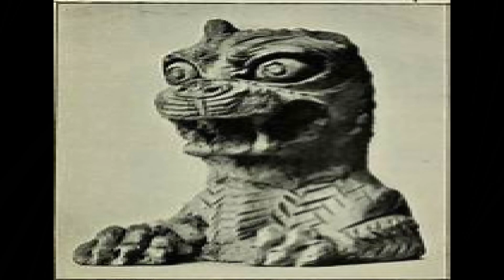DEIFICATION of the PLANETS preview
Imanuel Velikovsky titled "DEIFICATION OF THE PLANETS" Friday  APRIL 8TH AT 8 PM. EST.YOU WON'T WANT TO MISS THIS ONE! It's that time again to launch into another glorious SUMMER!  I know it has been a cold dark winter, but you have finally arrived for another go around with lazy summer days and nights, life is good,  congratulations

We made it, this is where+ you know when you think you haVE months of summer time ahead just before it goes into a blur then it's over, may the summer bird of paradise fly up your nose, so as we finally can put winter where it belongs and we adejourn into another wonderful summer,
Velikovsky connects some major dots, What was it about the planets that had the ancient's so preoccupied with them? It is very hard to think that they made their myth's & folklore up and used specks in the sky for a raging God of thunderbolts. most in cosmology think nothing of it, as if the ancient mind made  up senseless stories about them? What is it in the planets that inspired awe?

I find that harder to believe than what they were telling us as each hemisphere saw something a bit different but not too different, for me big questions abound, how did the planets all become so scarred?  How is it Saturn or Kronos was a bigger God than the Sun? How did Jupiter and the Greek God Zeus get linked? From a dot that orbits the sun in 12 years?

How did tiny Mercury make such an impression if they couldn't even see it? How did the ancients know Mars had 2 small moons? Why does earth's & Saturn's oxygen water & salt match but does not match with the sun? If earth came from the sun shouldn't they be of similar axis tilt? Etcetera, There is a heck of a lotta there there for it to just be poo poo'd so easily by mainstream,  -

At the end of the video there is a brief presentation from a very interesting easy to comprehend explanation of Saturn theory that tackles some of these conundrums, that is one of the most articulate I have seen on the subject from Mr. Thornhill, link will be here after video premiers- In the mean time I have a playlist on it

list=PLZDYH22vw5wmkBT5Ui0WGFJ8g8vVPOAmd you can check out the channel's home there you will find many videos of interest.